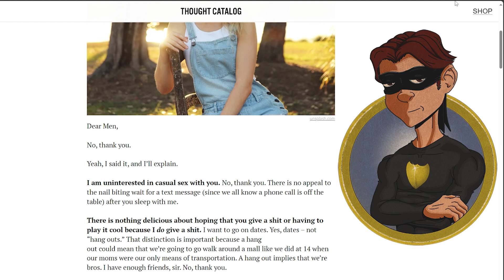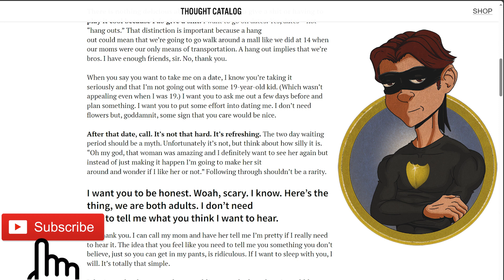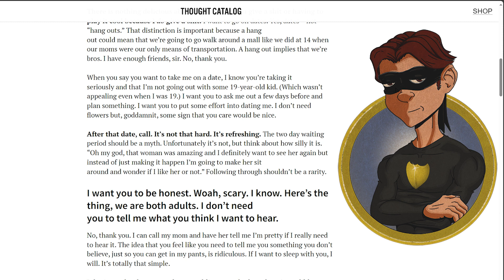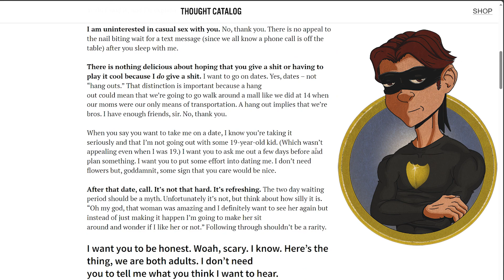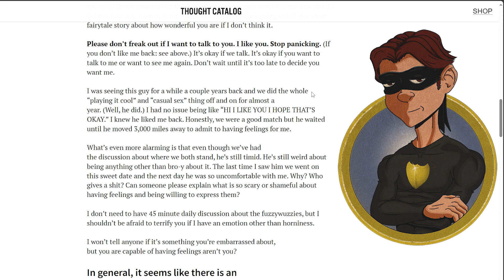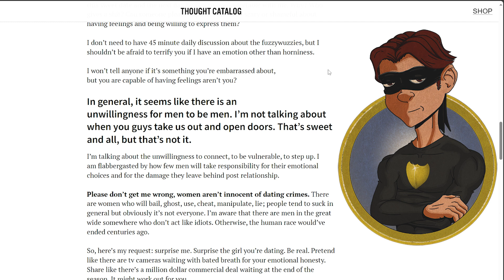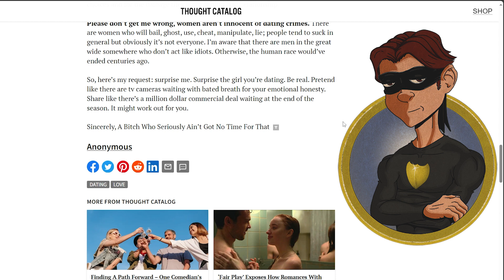Turns Out Women Are SICK of MEN... Time to Get Your PASSPORTS Men!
Thought Catalog posted an article titled: Dear Men: This is Why Single Women Are Sick of You.  Seems legit!